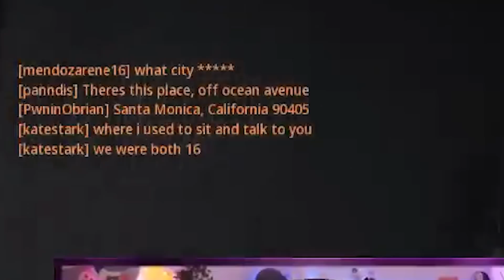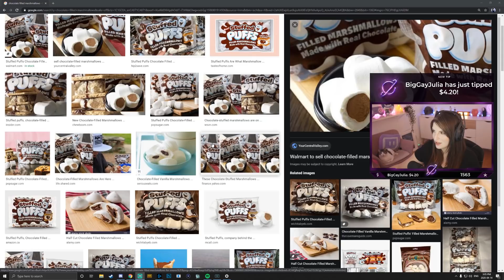Kate's Stream Highlights #20